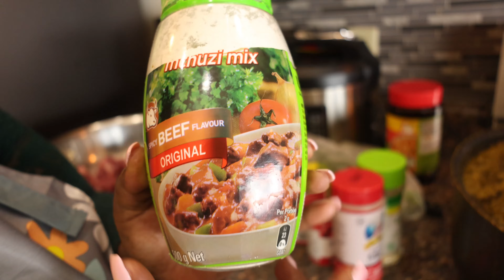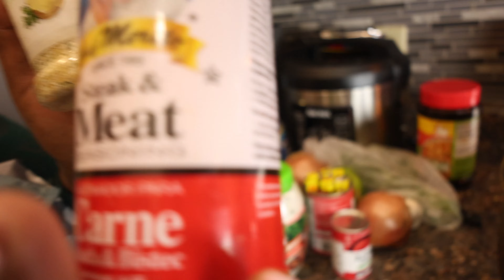Tujyane Mugikoni Guteka Inyama Mbega Yvonne Uburyo Ateka Neza Weeee😋😋😋